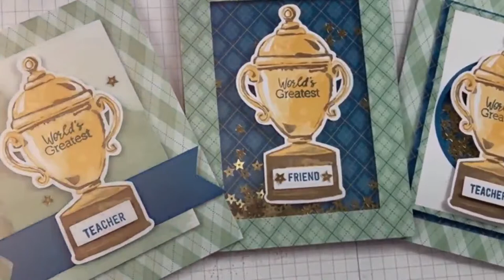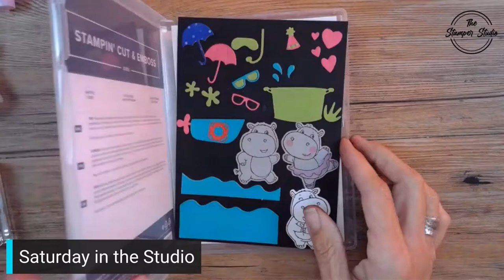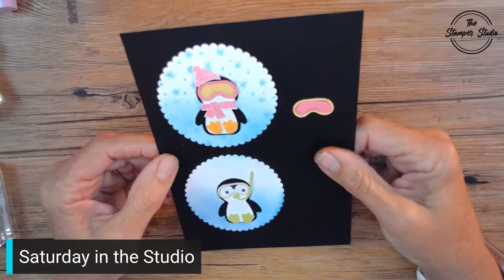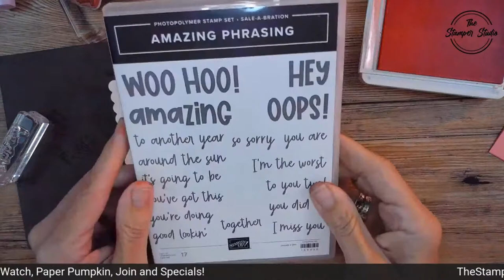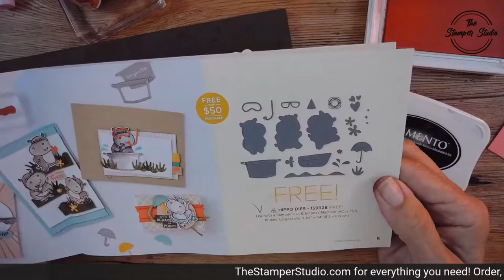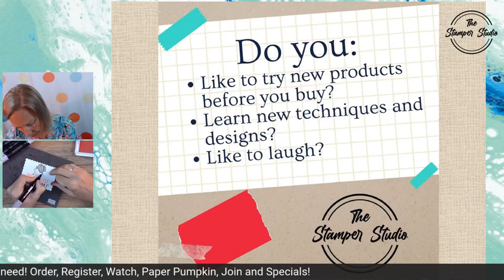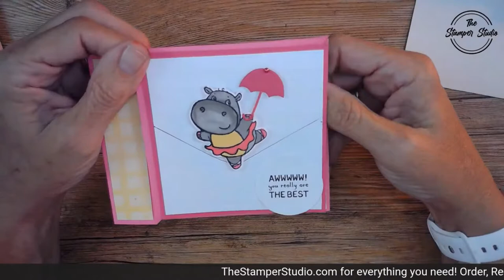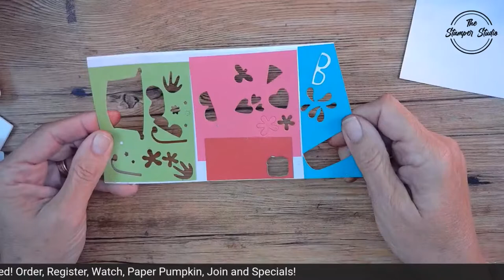Saturday in the Studio - Hippest Hippos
Start your weekend with some incredibly cute hippo cards!